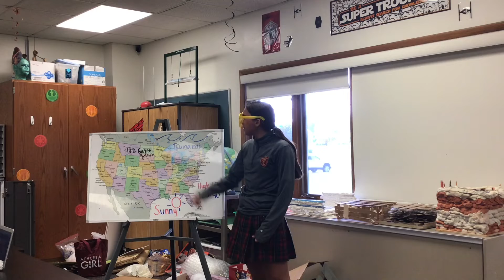Monday, October 3rd